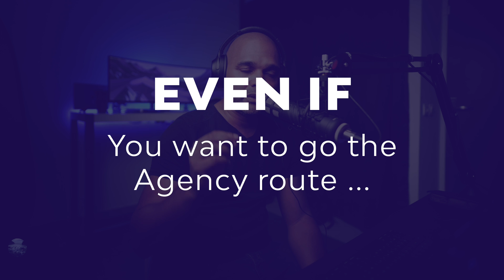Web Design Business 2022 Freelancer VS Agency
Web Design Business 2022 Freelancer VS Agency! In this "Ask Kay" episode, I was asked whether one should start as a web design / development Freelancer or as an Agency.
Whether you use WordPress and Elementor Pro, other tools, or even design and code from scratch using a mix of HTML, CSS, PHP, MySQL or any other languages and technologies, when you want to start making money creating website, this is definitely a legit question to ask.
In this podcast episode, I share with you my views and experience on the topic.